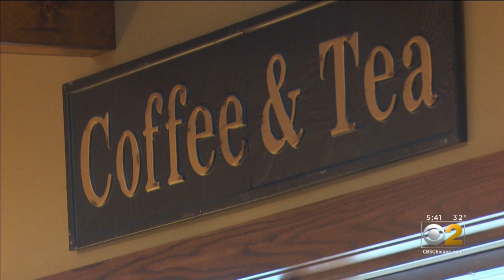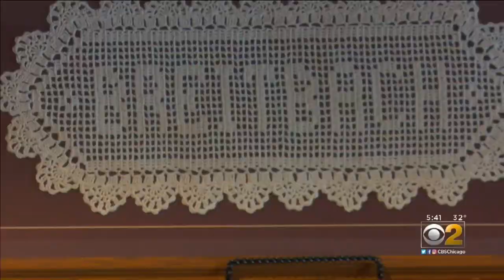Election 2020: A Firsthand Look At A Caucus Venue In Iowa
CBS 2’s Tim McNicholas took us to rural Dubuque County – specifically, Breitbach’s Country Dining in Balltown, Iowa.